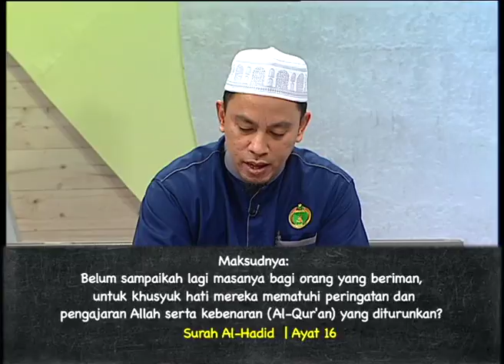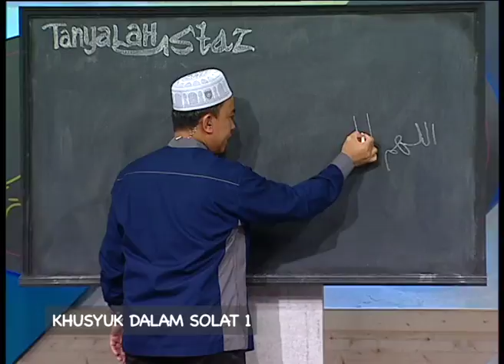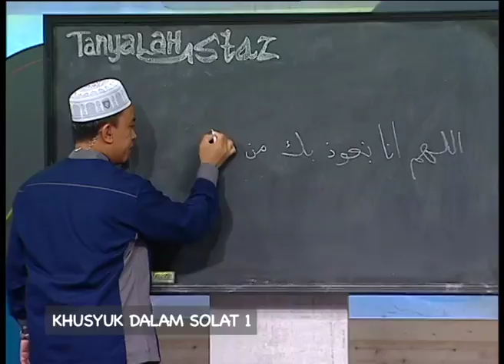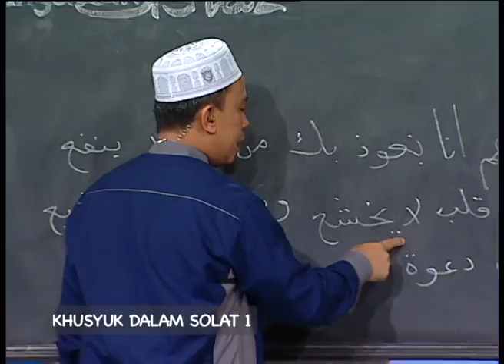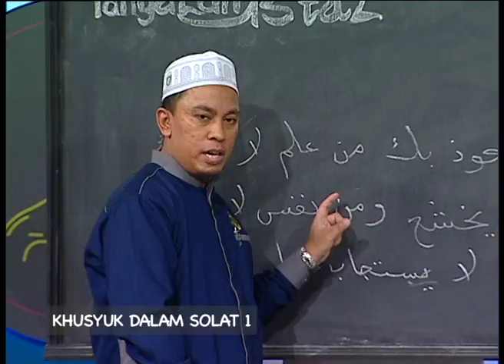Tanyalah Ustaz (2016) | Episod 144